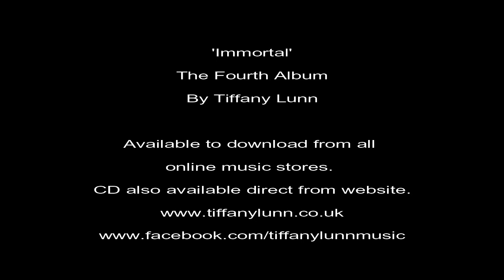Tiffany Lunn, Immortal Album, 2018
'Immortal'  Is the fourth album by Tiffany Lunn, released 2018.

Download from all online music stores and CD available from website.

Please also join Tiffany on Facebook.

Check out Tiffany's other videos here on YouTube.